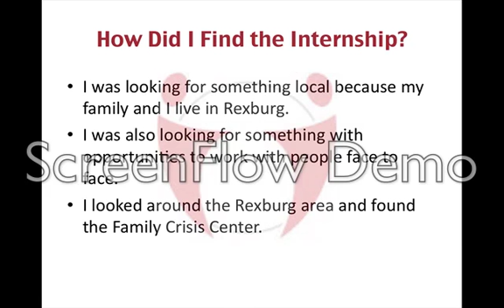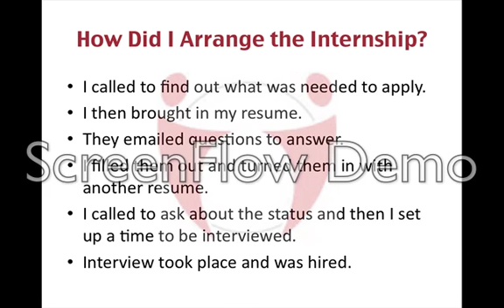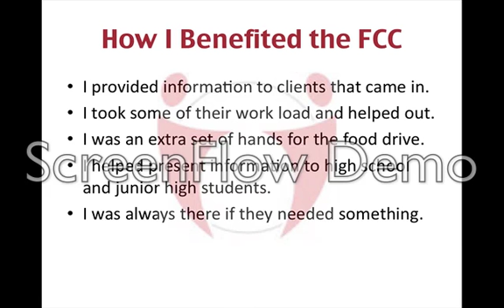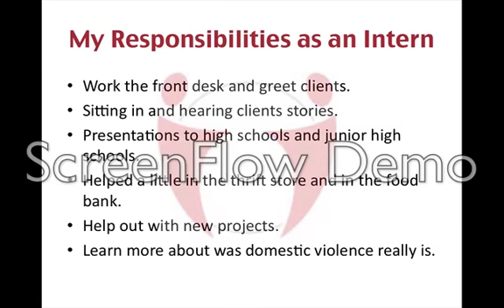Family Crisis Center Internship Presentation BYU Idaho